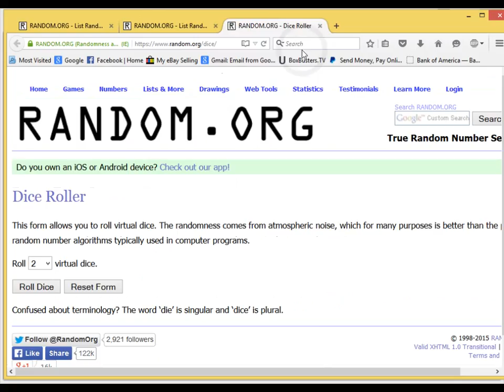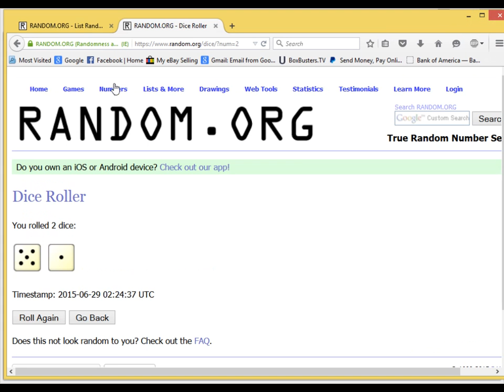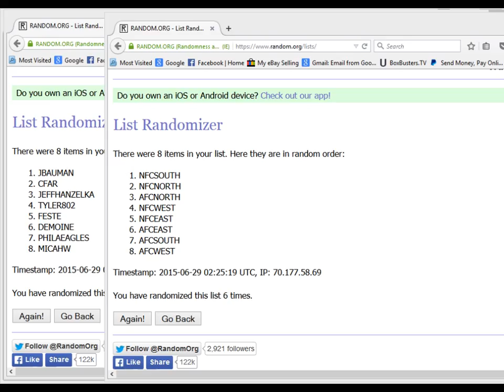2014 Contenders 3 Box Divisional Break - Random 6-28-15